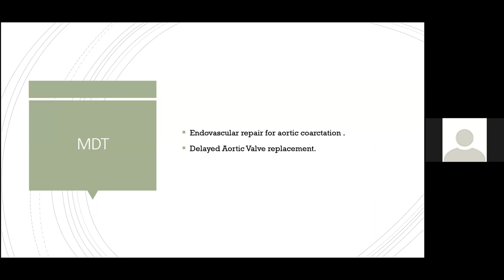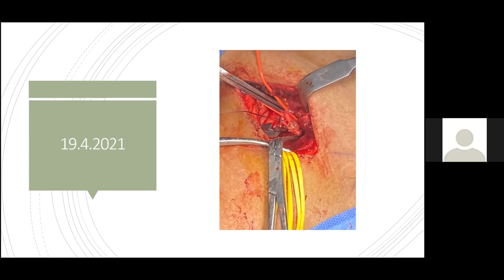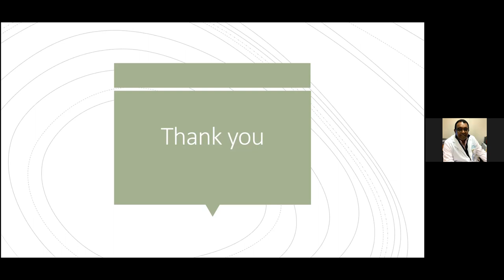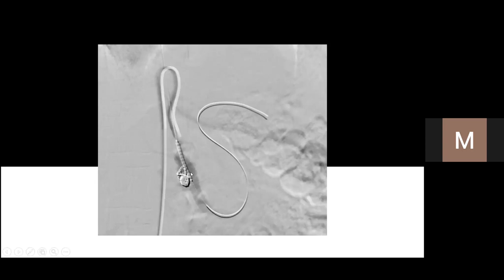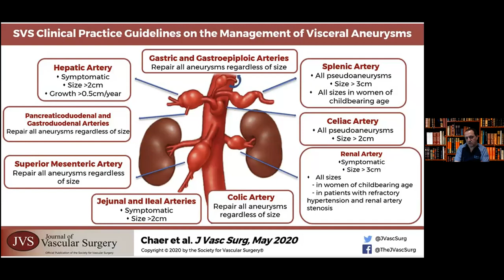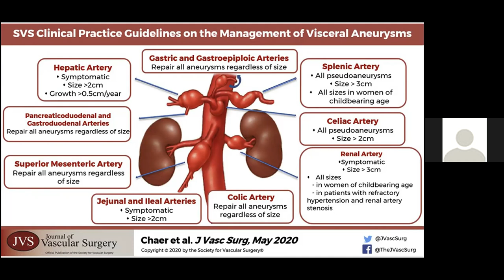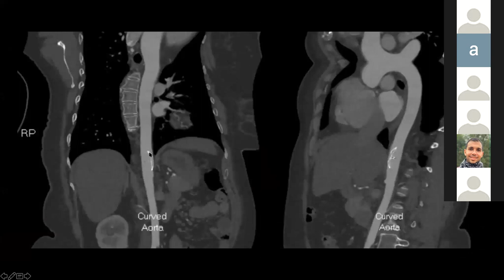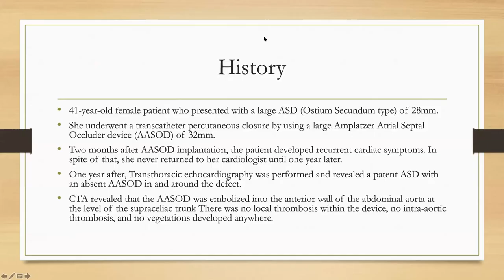Vascular online training vascular case discussion by Prof Samer Kossyer on 4th MAy 2021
vascular online training great case discussion platform by Prof Samer and great discussion around these cases